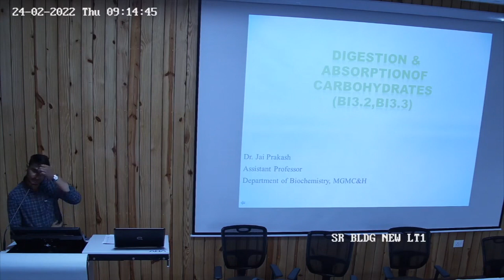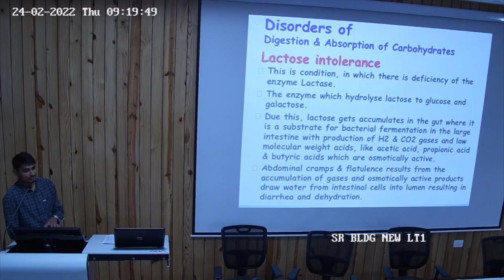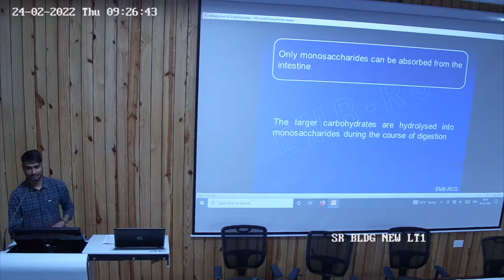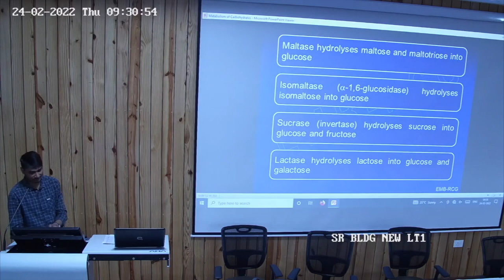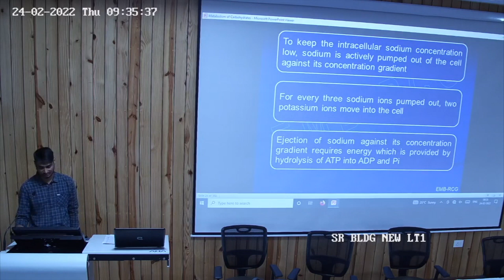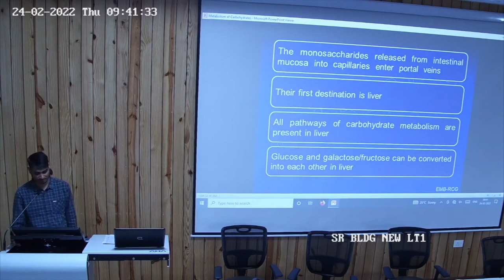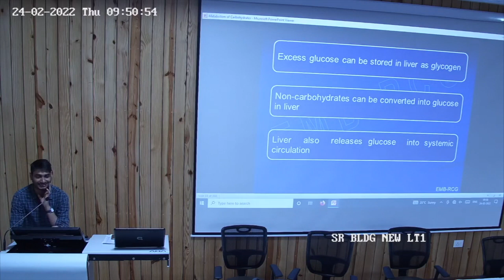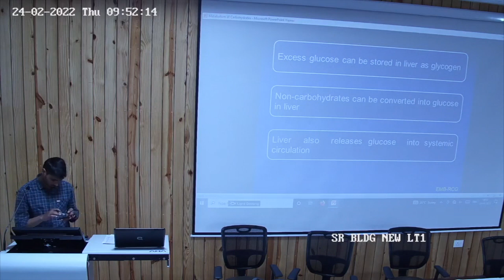Digestion And Absorption Of Carbohydrates DR Jaiprkash